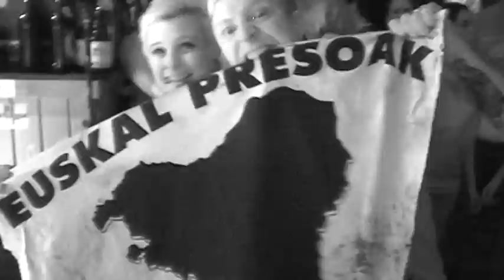Disorders -Berlin- Clash Taberna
Disorders taldeak  Berlingo Clash tabernan eskeinitako kontzertutik ateratako irudiekin eginiko bideoa.